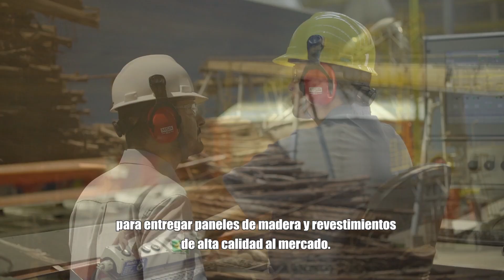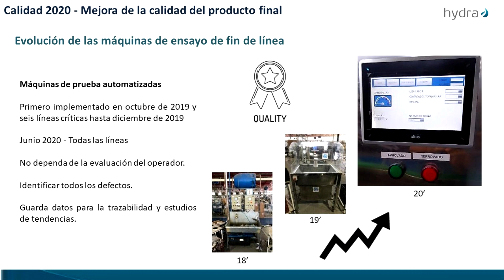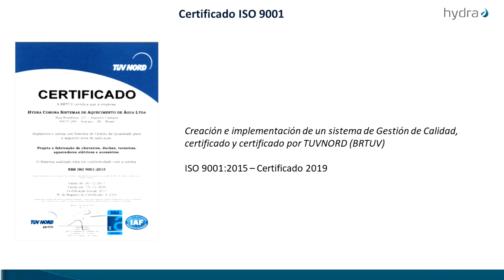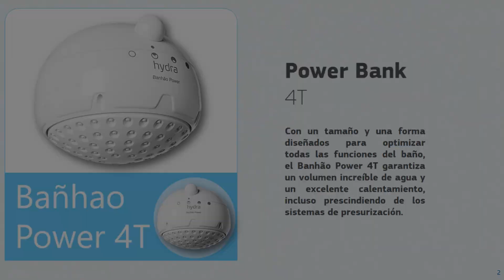Somos distribuidor mayorista autorizado de duchas Hydra para Costa Rica | ELK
Nuestra empresa es un gran equipo de trabajo que da lo máximo siempre y cada vez que usted lo necesita.

Por esto es que nuestro mayor objetivo atender todas las necesidades de la industria, residencia, hoteleria y otros del sector nacional en el menor tiempo posible y con la solución ideal para cada caso.

Por eso tenemos a su dispocisión una amplia variedad de productos y servicios para garantizar el buen funcionamiento y desarrollo de su proyecto.